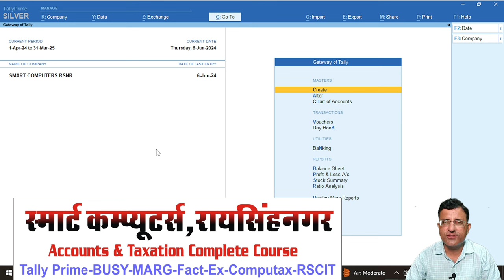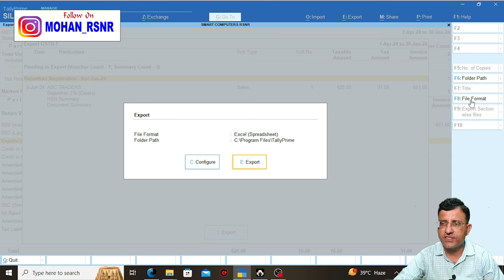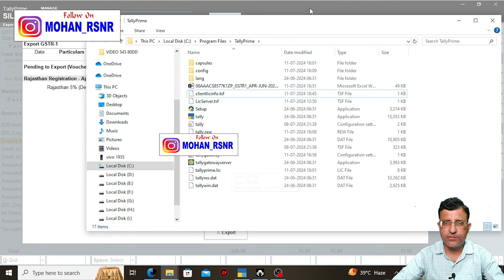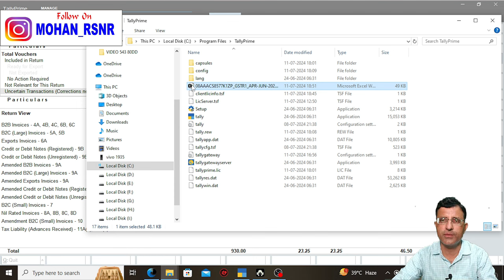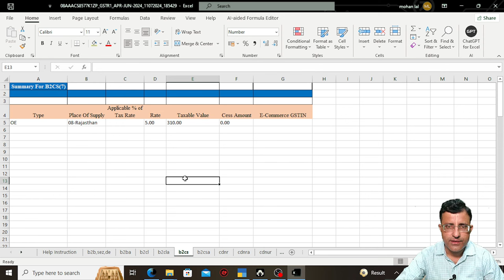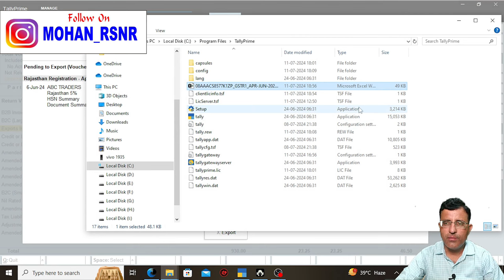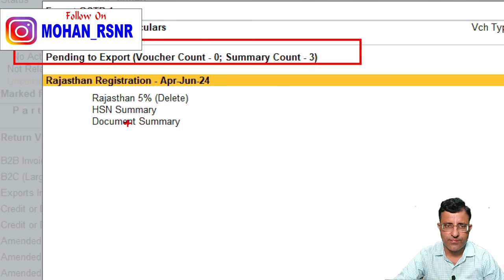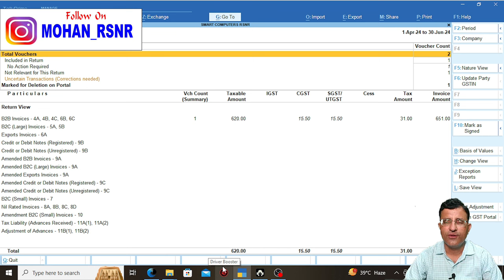GSTR1 From Tally Prime | How Export Excel File of GSTR1 from Tally Prime | GST Return from Tally